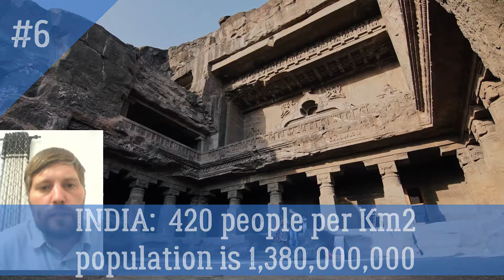Top 10 Most Overpopulated Countries In The World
What are the most overcrowded countries? What are the most densely populated countries?
In this video, we will highlight the 10 countries with the highest levels of overpopulation in 2022.

Using population density statistics, we will give a list of ten countries to compare the ranking with the highest population density.

So, the most overpopulated countries in the world, right now!